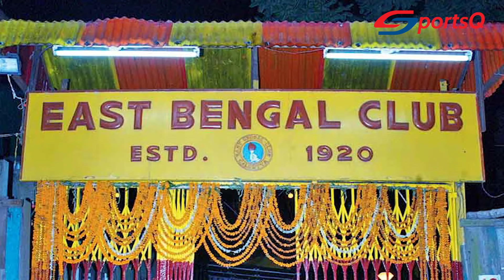ഈസ്റ്റ്‌ ബംഗാള്‍ പിന്മാറിയാല്‍ ഇത്തവണ ഐഎസ്‌എല്ലില്‍ ടീം കുറയും? | East bengal issue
ചെന്നൈയിന്‍ എഫ്‌സിയുടെ ഉടമകളിലൊരാളായ അഭിഷേക്‌ ബച്ചന്റെ ഉടമസ്ഥതയില്‍ അഹമ്മദാബാദ്‌ കേന്ദ്രീകരിച്ച്‌ പുതിയൊരു ടീം വരുന്നെന്ന്‌ നേരത്തെ വാര്‍ത്തകള്‍ ഉണ്ടായിരുന്നു. ഐലീഗില്‍ കളിക്കുന്ന ചെന്നൈ സിറ്റിയ്‌ക്ക്‌ ചെന്നൈയിനെ കൈമാറിയശേഷം അഹമ്മദാബാദില്‍ ക്ലബ്‌ തുടങ്ങാനായിരുന്നു പദ്ധതി. എന്നാല്‍ ഇപ്പോള്‍ ഇത്തരമൊരു നീക്കത്തെക്കുറിച്ച്‌ വാര്‍ത്തകള്‍ കേള്‍ക്കാനേയില്ല.